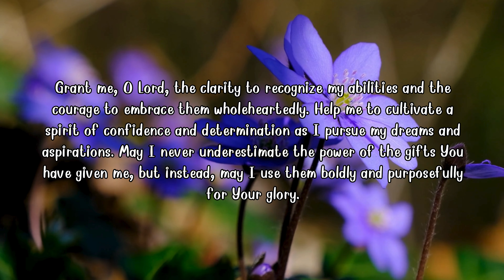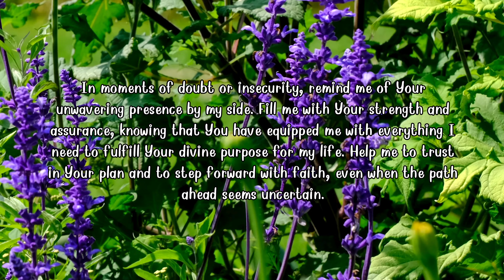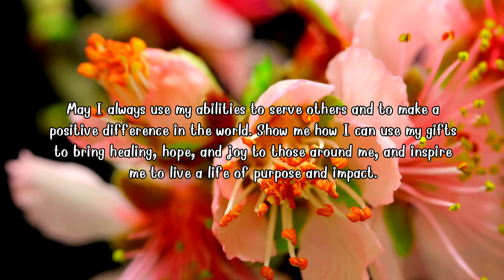Embracing Potential: A Prayer for Unleashing Ability | with Audio and Serene Background Music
In this heartfelt prayer, "Embracing Potential: A Prayer for Unleashing Ability," we seek guidance to unlock the full power within us. We ask for strength to overcome self-doubt, wisdom to recognize our gifts, and courage to pursue our purpose. Through faith, we strive to transform our abilities into meaningful actions that inspire and uplift others. Join us in this powerful moment of reflection, as we pray to embrace the potential that lies within each of us.